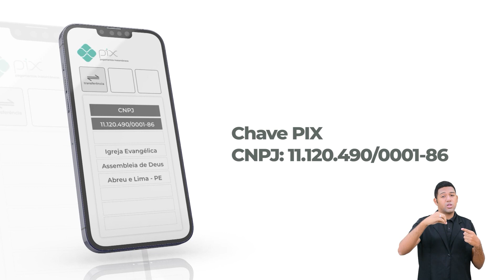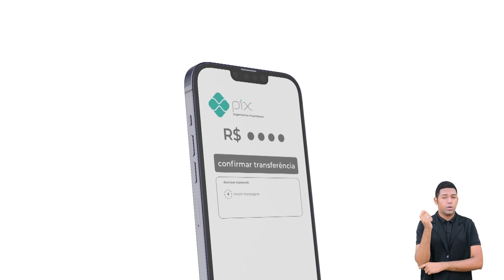17º Aniversário - Coro Sinfonia - 24/09/2023 - Hino: Ousado Amor.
17º Aniversário - Coro Sinfonia - 24/09/2023 - Hino: Ousado Amor.

Ou faça através das contas abaixo:
Ag. 3503-3
C.C. 40021-1

CAIXA
Ag. 3122

BRADESCO
Ag. 1058

SANTANDER
Ag. 3295

ITAÚ
Ag. 7474
C.C. 35183-5

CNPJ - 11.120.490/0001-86